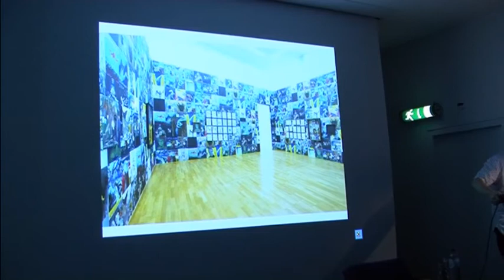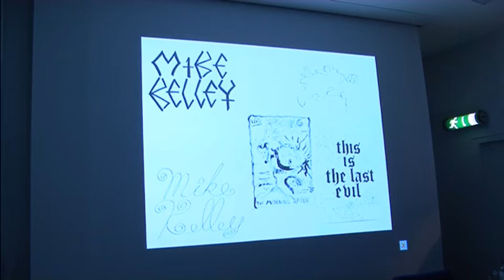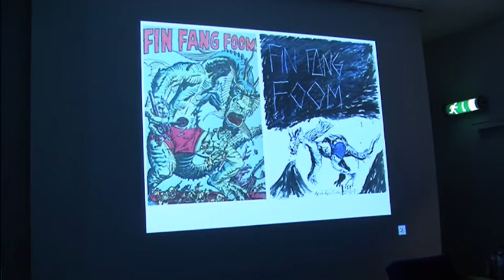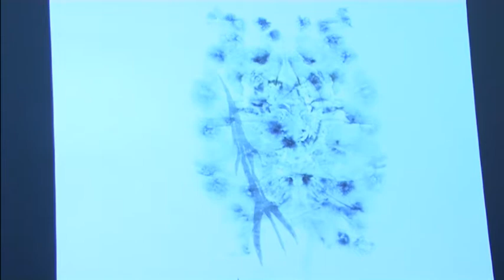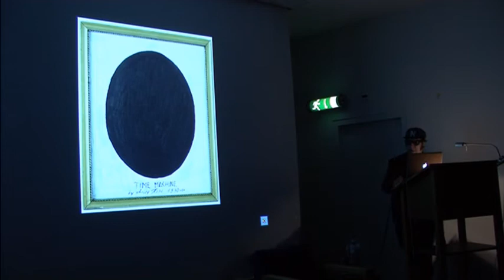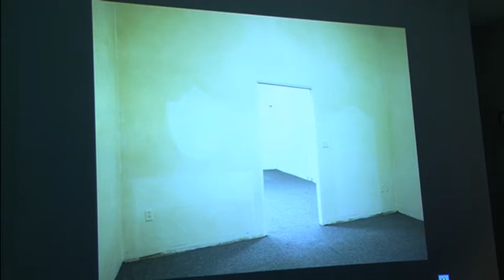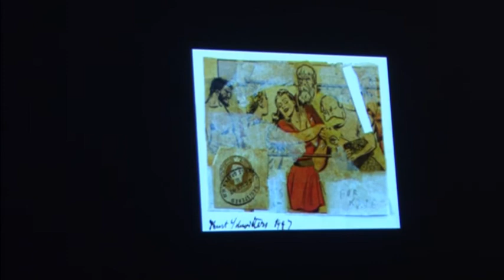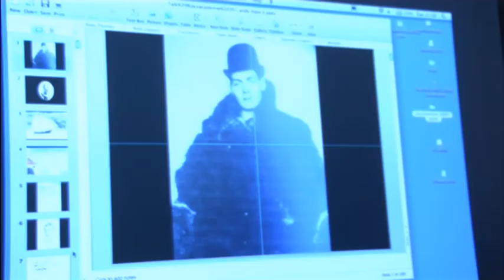Stedelijk@Rijksakademie #2 - Conversations: John C. Welchman and Andy Hope 1930